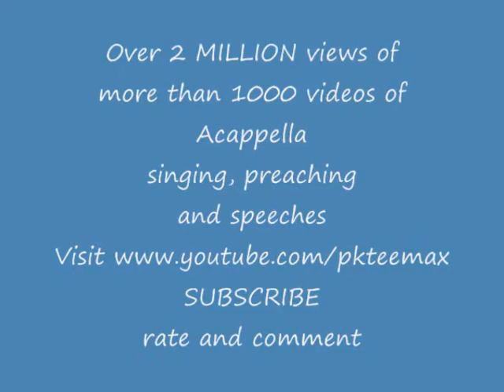1158. Dr. O.J. Shabazz- God's Eternal Purpose 2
Gospel meeting @ Morristown church of Christ. April 2011